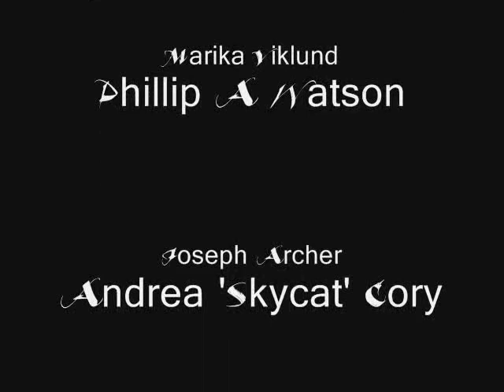Project legend.wmv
this is a slide show of characters from the book with the same name as the video says. "the legend of the dragon king" its a story of a dragon civil war and a dragon born of evil skin but nobel blood who must awaken the dragon king of let his kind die off forever. but this isn't the end of his story. not by a long shot. for when the king returns this dragon must stop a greater evil he awoke in helping the king return. if he doesn't all live in the known galaxy is lost to darkness. this video shows character idea's ship designes all things visual up tile I made the video developed for this book I've been working on since 1997